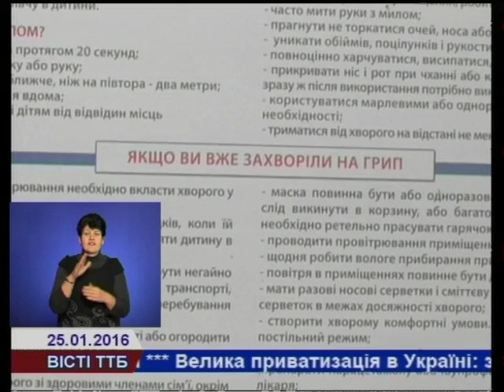На Тернопільщині росте кількість хворих на грип та ГРВІ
На Тернопільщині станом на сьогодні, кількість хворих на грип та  ГРВІ в області становить 89,5 на 10 тис. населення. За 3 тиждень епідпоріг підвищився у  майже три  рази, кількість хворих зростає.